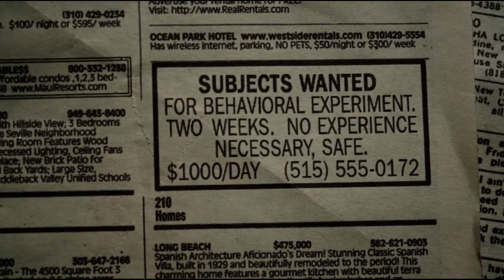The Experiment movie 2011 Explain in Hindi Twenty-six people enrol in a psychological experiment